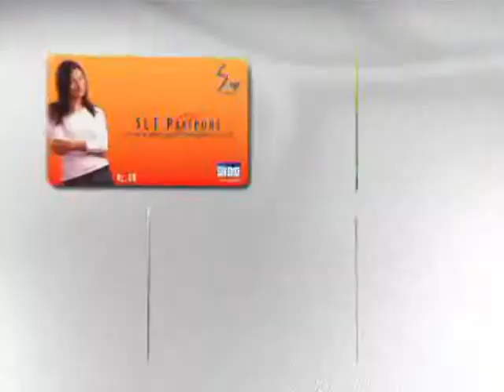SLT File S 20 x264